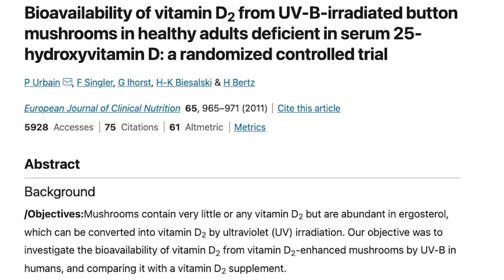How to Avoid Common Deficiencies on a Vegan Diet + What Foods To Eat!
Hey beautiful people! In this vid, I’m going to show you how to avoid common deficiencies found in a vegan diet and give you practical ways to close nutritional gaps and unlock the foods you NEED to know!  This is especially important if you’re new to the journey, or if you have any doubts whatsoever about meeting your nutritional requirements. Let’s go!

// N E W  T O/  W A N N A  G O  P L A N T - B A S E D ?

// C O M I N G  S O O N | My Homemade Plant-based Hair Care Products
The same products and herbal mixes that I used to help me to repair, strengthen and grow my hair will soon be available to you. Please sign-up to know when my products drop

// F E A T U R E D   P R O D U C T S/ P R O D U C T S  I  U S E:
If you do purchase, thank you! I only recommend products or services I believe will add value to you. Some products mentioned in the video may be currently unavailable. If so, the closest alternative available is linked.

  - Vitamins & Supplements
  - Plant-Based Foods
  - Small Kitchen Appliances
  - Kitchen Tools & Accessories

// V I D E O S  Y O U ‘ L L  L O V E

// R E F E R E N C E D  S T U D I E S

// M E L I S S A
I'm Melissa and I teach people how to easily transition to a plant-based diet with easy, step-by-step wellness strategies that work. I'm a certified holistic nutritionist, certified health coach, and a certified personal trainer. As a chronic illness overcomer, I now use what I've learned to empower others to live out their God-given purpose without sickness holding them back. On this channel, I share how to go plant-based, stay on the journey, cook delicious plant-based meals, plant-based nutrition information, and tips I've learned along the way–home for the plant-based newbie! Join me here, and let me help you make your plant-based dream come true!